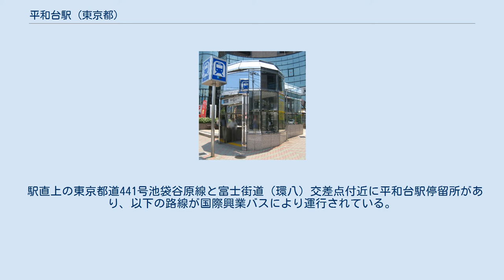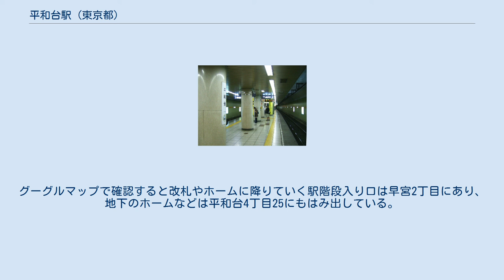平和台駅 (東京都)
エレベーター専用出入口（2008年6月14日） 営団時代の環八通り側出口 ホーム（2008年5月21日） 平和台駅（へいわだいえき）は、東京都練馬区早宮二丁目にある、東京地下鉄（東京メトロ）の駅である。
 有楽町線・副都心線が乗り入れる。
当駅を含む和光市駅 - 小竹向原駅の区間は、有楽町線と副都心線が線路を共有している。
駅番号は有楽町線がY 04、副都心線がF 04である。
登記上の駅所在地は早宮だが、ホームなどは早宮と平和台の境界にある（後述）。
出入口は環八通り側の北出入口と氷川台駅寄りの南出入口・エレベーター専用出入口の3か所で、各出入口と改札を連絡する通路がある。
 曲は1番線が「輪になって」、2番線が「こおろぎ」（いずれも塩塚博作曲）である。
 2020年（令和2年）度の1日平均乗降人員は33,283人であり、東京メトロ全130駅中79位。
 以前は畑が多く、開業当時の地上出入口はキャベツ畑に囲まれていた。
しかし、環八通り（富士街道）の延伸と拡幅、駅周辺の市街地化が進展し、マンションやスーパーマーケットなどが立地するようになった。
駅周辺にはコンビニエンスストアが多い。
かつて富士街道沿いにあった尾崎豊の生家や彼がギターをよく弾いた通称「ボロ公園」が近い。
 駅所在地は登記上「早宮」であるが、富士街道（環状8号線）と都道441号線が交差する駅前交差点は、早宮・平和台・北町の境界でもある。
また、春日町・田柄との境界も近いために、施設の所在住所は複数の町に散在している。
 駅直上の東京都道441号池袋谷原線と富士街道（環八）交差点付近に平和台駅停留所があり、以下の路線が国際興業バスにより運行されている。
光が丘線は最大で20分に1本、環八通り経由の赤01は30分に1本程度の運行だが、練95は出・入庫系統のため運行本数が非常に少ない。
光03系統は2011年3月5日に廃止された。
 東京メトロは公式には登記上の所在地として「早宮2-17-48」としている。
しかし実際は平和台駅のホーム及び施設は早宮と平和台の境界上にある。
同地下鉄線は都道441号の下に沿って建設され、同都道は早宮と平和台の境界上にあるためだ。
グーグルマップで確認すると改札やホームに降りていく駅階段入り口は早宮2丁目にあり、地下のホームなどは平和台4丁目25にもはみ出している。